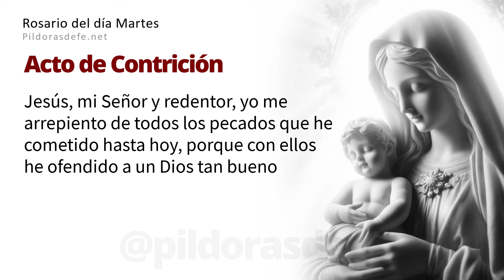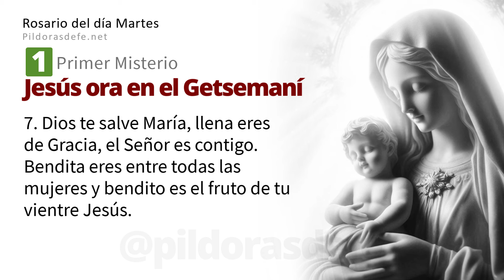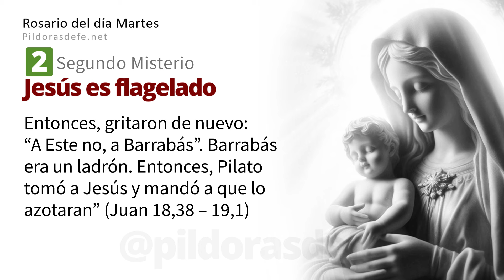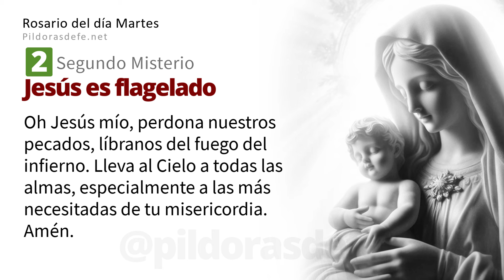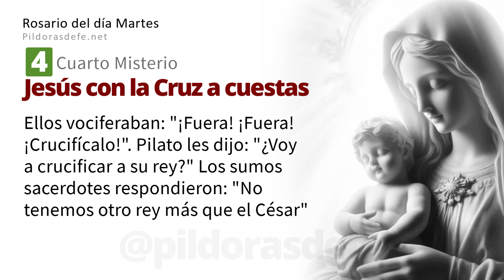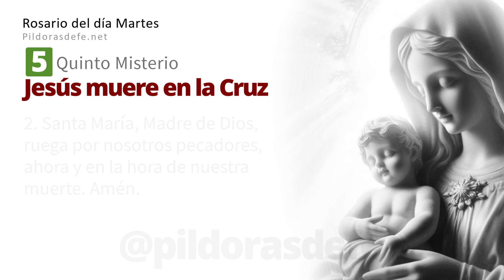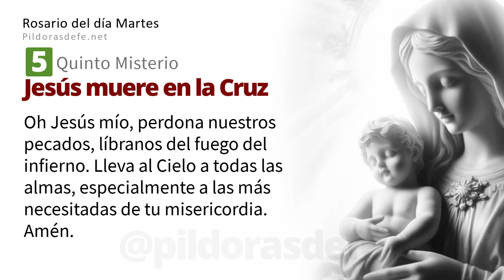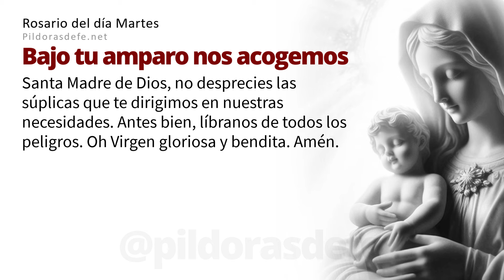Santo Rosario Martes 12 Marzo 2024 ➥ Misterios Dolorosos - Píldoras de fe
El Santo Rosario Martes, 12 de Marzo. Rosario del día martes y Misterios Dolorosos con Subtítulos y Letanías. Escribe tus Intenciones para orar por ti. Comunidad rezando los unos por los otros a través del Santo Rosario. pildorasdefe pildoras Con los Misterios del Santo Rosario de hoy, invoquemos la Intercesión de nuestra Madre. Escribe tus peticiones de oración en los comentarios.

Santo Rosario de hoy martes.

00:00 Introducción al Santo Rosario
01:23 Primer misterio: Jesús ora en el Getsemaní
07:27 Segundo misterio: Jesús es flagelado
13:28 Tercer misterio: Jesús coronado de espinas
19:29 Cuarto misterio: Jesús con la Cruz a cuestas
25:34 Quinto misterio: Jesús muere en la Cruz
31:51 Oración de la Salve
32:37 Intenciones del Santo Padre.
33:41 Oración a San Miguel Arcángel
34:12 Oración Bajo tu amparo